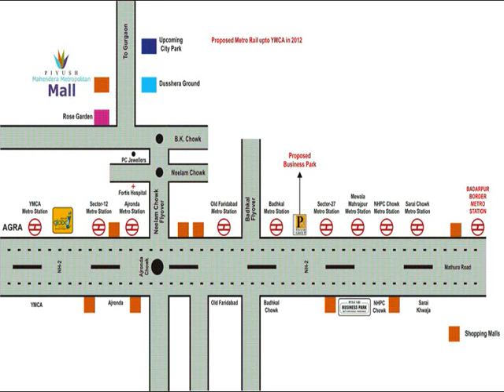Piyush Business Park I 2 Faridabad Resale Location Map Price List Floor Plan Reviews Sale Project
A new era in the Business World , Piyush Business Park is being designed by the world-renowned Architect Hafeez Contractor. Piyush Business Park has
architectural marvel in glass and steel will be spread over an area of 2 lakhs sq. ft (approx.). and will be located on the Main Mathura Road, NH-2, Faridabad
as figured in the road map displayed below. This business locations promise to be the destination of corporate and business houses and will be an amalgam of serenity and modernity.
Piyush Business Park, a new ultra modern design of architecture consists of eight floors surrounded by artfully landscaped greenery with common basement

two level parking for nearly three hundred vehicles. It will house MNC's like Insurance, Banking, FMCG, Consulting IT/ITES etc. The platforms and
infrastructure supporting services are being carefully engineered and designed to provide the best quality of service at the highest levels of availability and

in harmony with customer expectations and global standards. Quality construction material is being used which includes tiled floor finishes, stone
countertops throughout the area. Piyush Business Parks will thus provide the most extensive and comprehensive portfolio of structured connectivity solutions

available in the market today.
 Centrally air-conditioned
 Electrical Lighting System- Remote Controlled.
 Heat reflective glass to reduce air conditioning costs.
 Specifications as per international standards.
 Designed as per Vaastu & feng Shui .
 Hi-Tech commercial arena and world class futuristic amenities.
 24X7 security systems with CCTV.
 Two level basement parking.
 Fire Detection & protection system.
 An ambience of multi speciality Cuisine Food Court.
 Business Park Surrounded by artfully landscaped natural green environment.
  Architect : Hafeez Contractor
 Commited Delivery schedules.